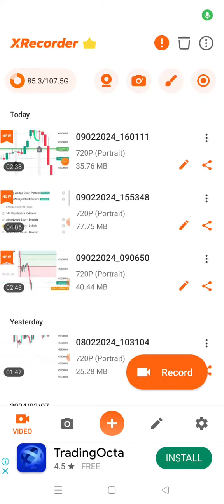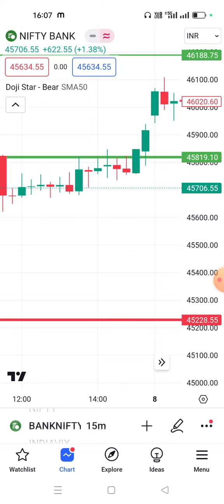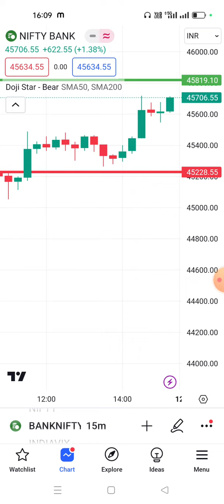What do the Patterns say in tradingview_Video#241